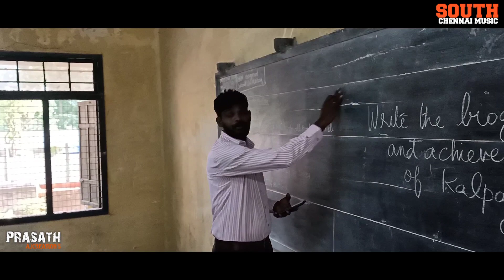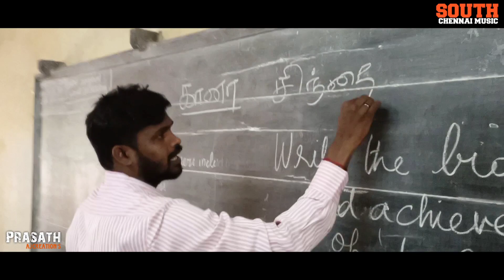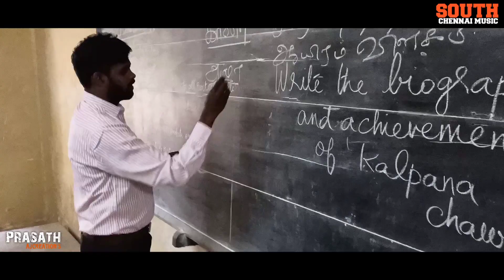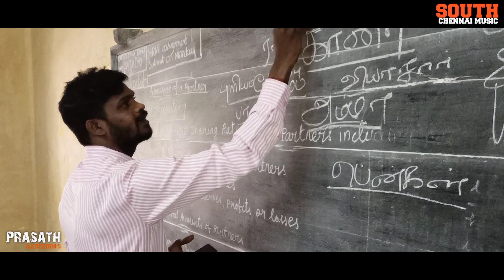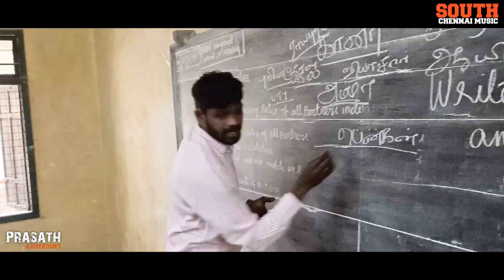Gana Vinoth Class Room Summa Oru Fun